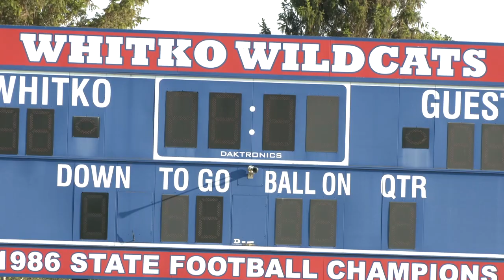Whitko Jr/Sr High 2021 Graduation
Replay of the 2021 Whitko Jr/Sr High School Graduation Ceremony.